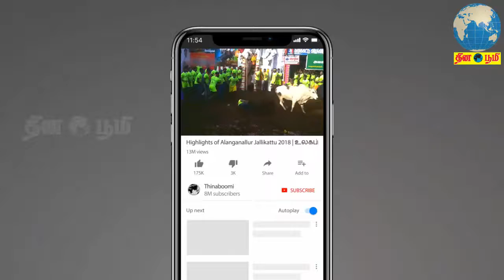எம்ஜிஆர் நூற்றாண்டு நிறைவு விழாவில் 7 லட்சம் பேர் பங்கேற்பர் - அமைச்சர் ஜெயக்குமார்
7 lakhs will be attending the MGR century ceremony - Minister Jayakumar